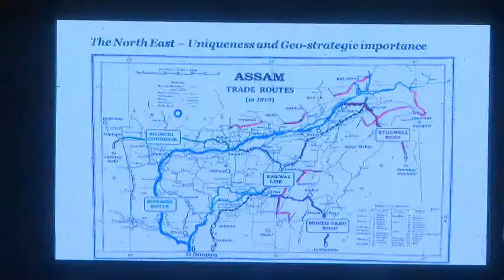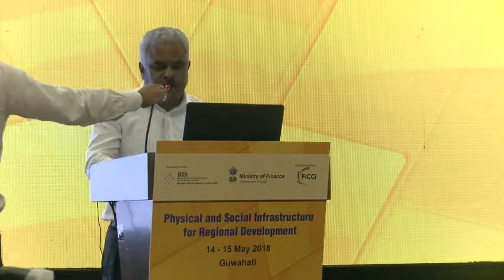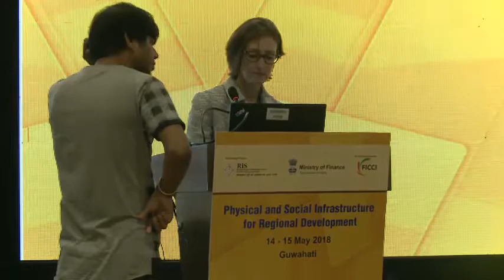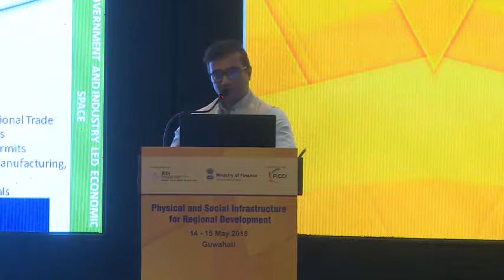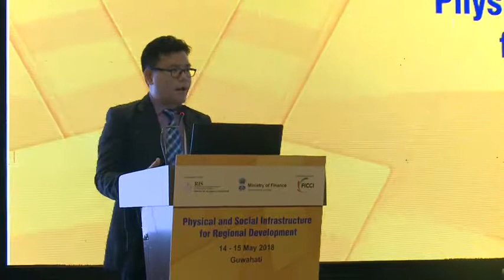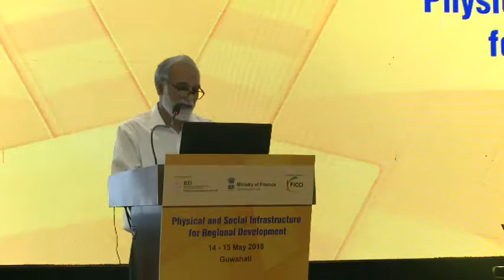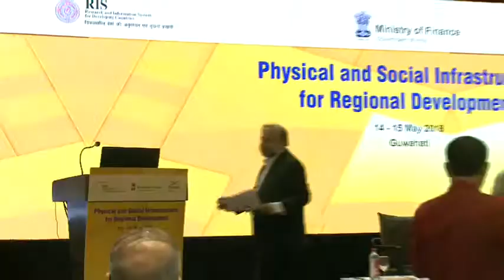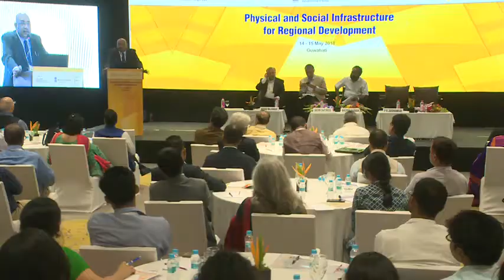Physical and Social Infrastructure for Regional Development Day 2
Physical and Social Infrastructure for Regional Development 5th Lead- Up Event AIIB Annual Meeting 2018 held on 14-15 May 2018, Guwahati